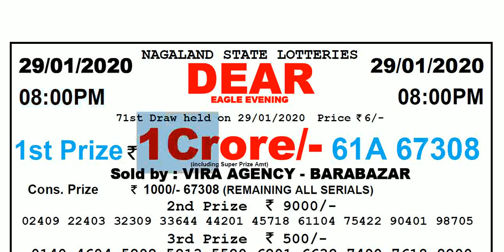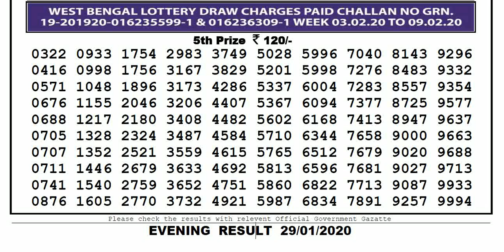Lottery Sambad 8pm 29/01/2020 Nagaland State Lottery Evening Live